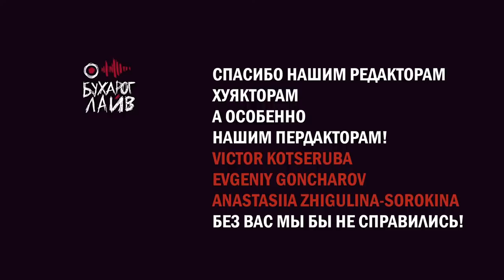Бухарог Лайв #176: Сергей Орлов | Эмпатичный подкаст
В гостях Сергей Орлов! Обсудили боевые искусства, консьюмеризм и осудили насилие.

Музыка из интро:
Radj - Si